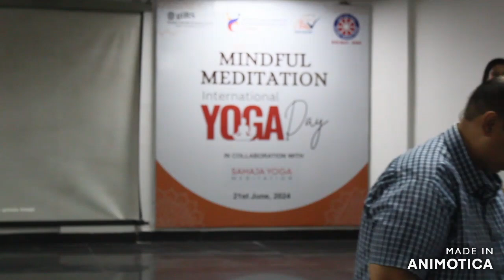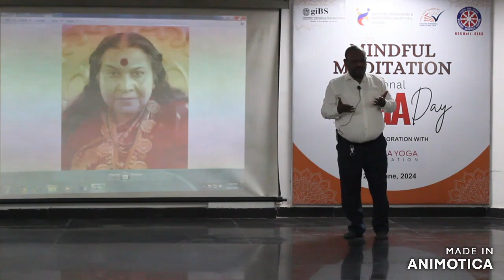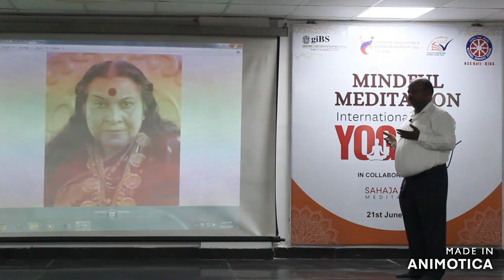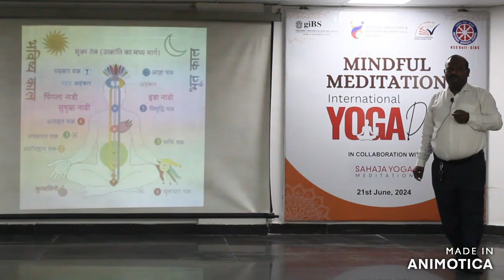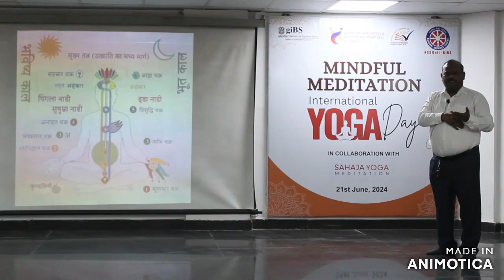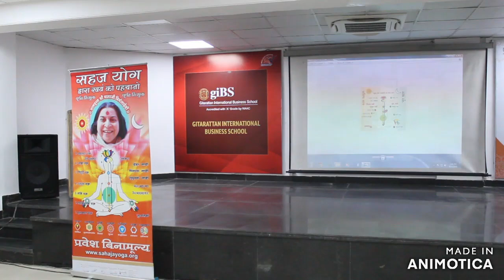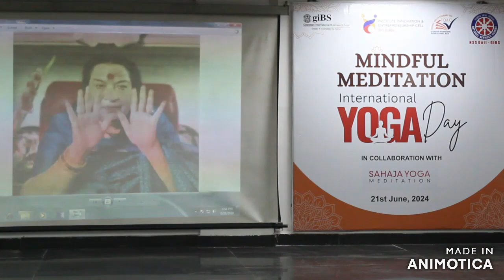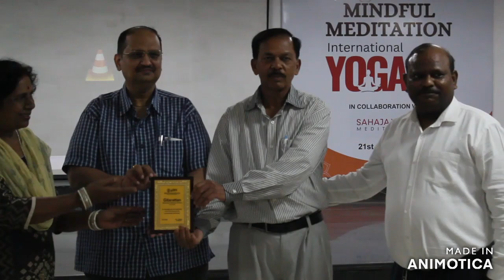Mindful Meditation on International Yoga Day: 21st June 2024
In collaboration with:
Sahaja Yog Meditation